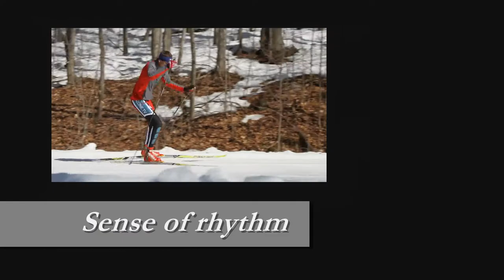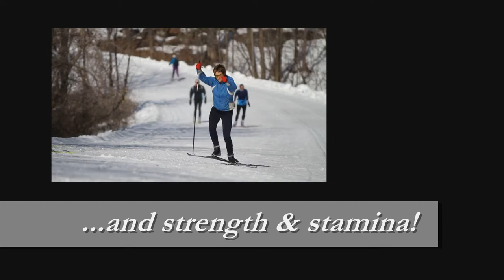Introduction. Building Basic Skiing Skills.wmv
Step by Step to Skiing Mastery. Crouss country ski learning guideline. Introduction to necessary skiing abilities, and presents drills helping to develop basic skiing skills.